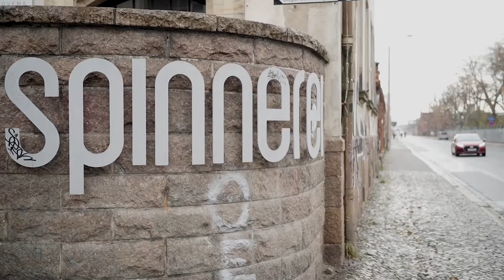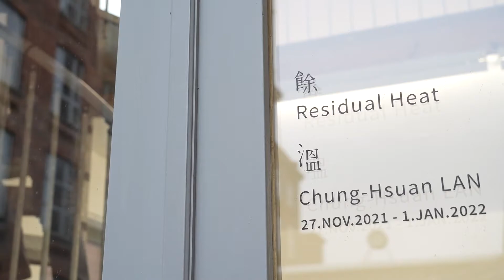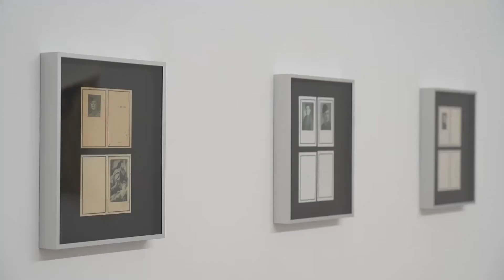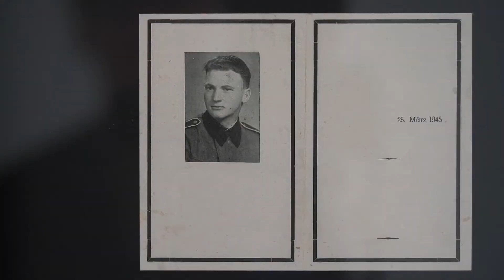也趣藝廊 AKI Gallery 《Residual Heat –Chung-Hsuan LAN Solo Exhibition》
《 Residual Heat –Chung-Hsuan LAN Solo Exhibition 》
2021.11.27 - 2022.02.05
Film & Edit: Chung-Hsuan LAN